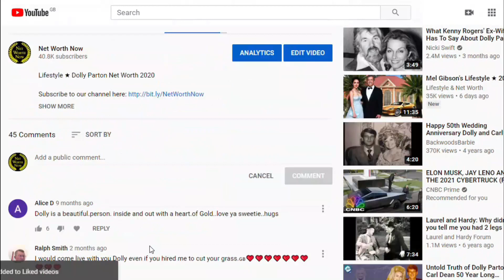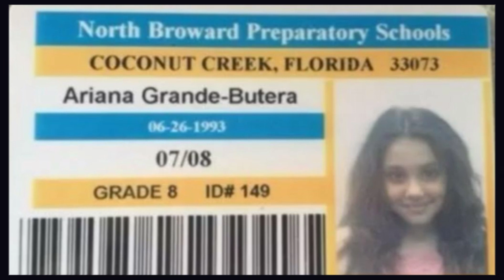Ariana Grande's Lifestyle ★ 2021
Lifestyle 2021 ★ Ariana Grande's Net Worth 2021